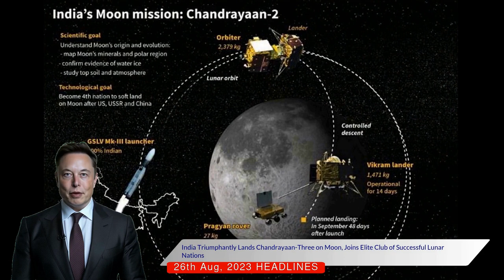Chandrayaan-3: India's Triumphant Lunar Landing | Space Exploration Milestone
Welcome to a thrilling exploration of India's successful lunar mission, Chandrayaan-3. In this video, we dive deep into the heart of this pivotal achievement and the remarkable resilience it demonstrates in the face of space exploration's inherent risks and challenges.

India has triumphantly returned to the lunar surface, successfully landing the Chandrayaan-3 near the moon's south pole. This tremendous achievement comes after a previous attempt in 2019, which unfortunately resulted in debris scattered across the lunar landscape. Today, we stand tall, celebrating India's victory in achieving this challenging feat.

This video also casts a light on the backdrop of Russia's failed Luna-25 mission, which emphasizes the inherent risks and challenges of space exploration, even nearly six decades after the first successful lunar landing. The world of space exploration is filled with uncertainty, and each mission undertaken is a testament to human courage and determination.

To date, only four countries have achieved the extraordinary accomplishment of "soft landings" on the moon - the Soviet Union, the United States, China, and now India. We delve into the details of these successful missions, providing you with a comprehensive understanding of the progress made in lunar exploration.

However, the journey to the moon isn't without its pitfalls. With a success rate of just over fifty percent for lunar missions and between forty and seventy percent for small satellite missions to Earth's orbit, the world of space exploration is not for the faint-hearted. We explore these statistics further, offering an in-depth analysis of the risks involved and the courage required for each mission.

Despite the monumental challenges that stand in our way, progress is being made step by step. Each successful mission propels us closer to a time when space travel is as commonplace and safe as getting in a car. This video will take you on a journey through the trials and triumphs of space exploration, providing a rich understanding of the resilience and determination required to reach for the stars.

Join us in celebrating the incredible accomplishments of India's space exploration and gain a deeper appreciation for the trials, tribulations, and triumphs that come with the quest for a fully-fledged space-faring civilization. So, sit back, relax, and embark on a thrilling journey into the cosmos.